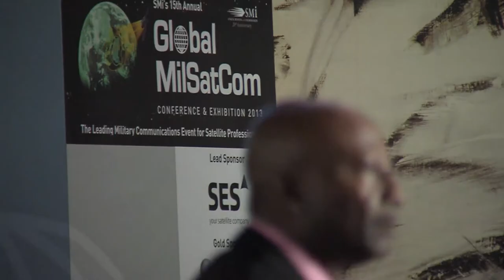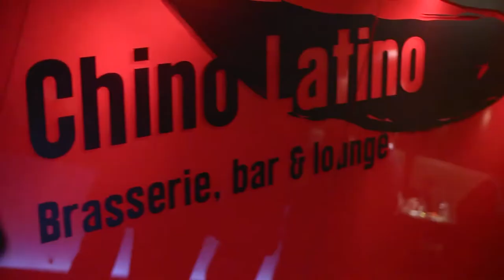Interview with Martin Jarrold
Interview with Martin Jarrold, Chief International Programme Development, GVF. Recorded during the recent GMSC 2013 event in London